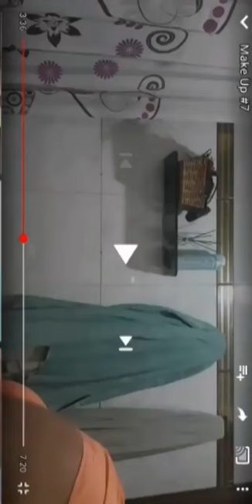CRISTINA VALSECA @CRISTINA_VALSECA INSTAGRAM STORIES COMPILATION 29 DE NOVIEMBRE DEL 2018